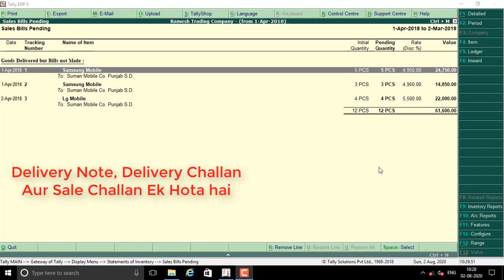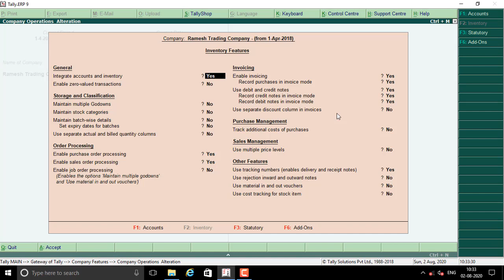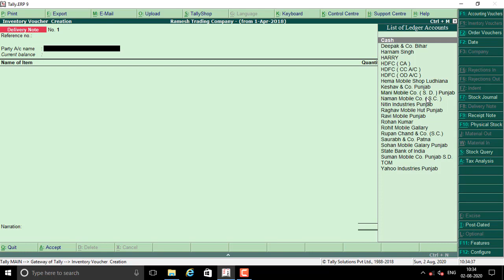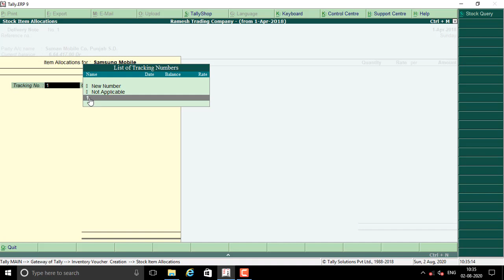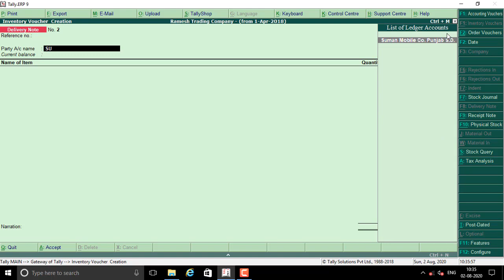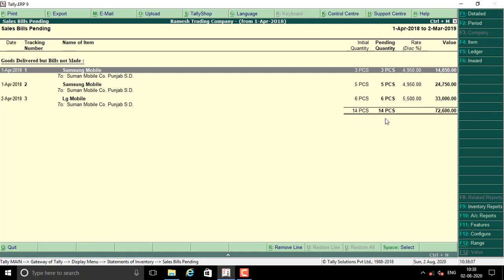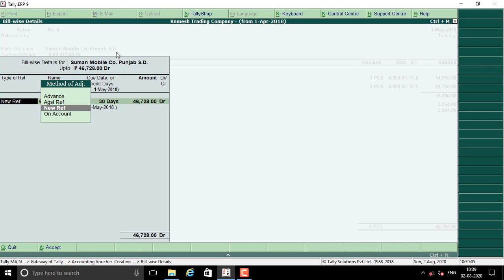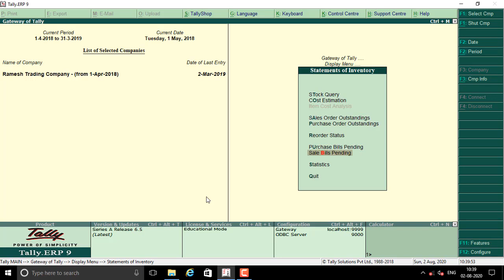Tally erp 9 Delivery Note and Delivery Challan Video tutorial in Hindi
What is a delivery note?
A delivery note is a document that is included with a shipment of goods sent out to a customer. It lists the description and amount of goods enclosed in the shipment. The delivery note does not usually list the price of the goods being delivered, that information will be on the invoice which follows shortly after.

A copy of a delivery note may be signed by the recipient and returned to the seller as proof of delivery.

Tally Sikhe Hindi Me Niche link par click kar ke